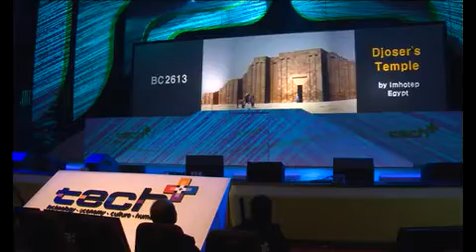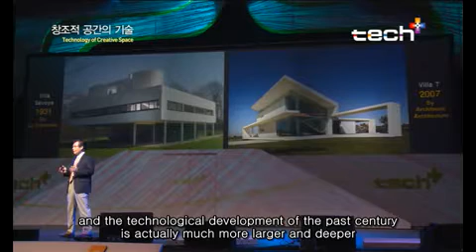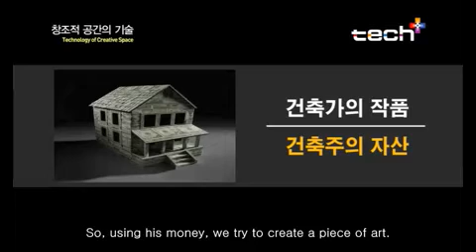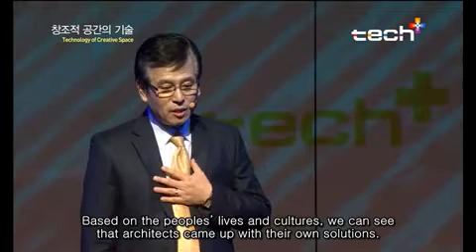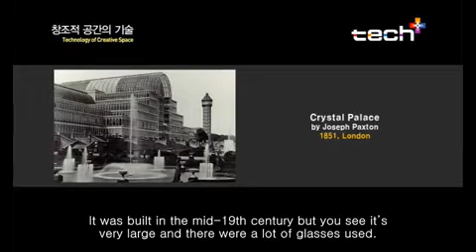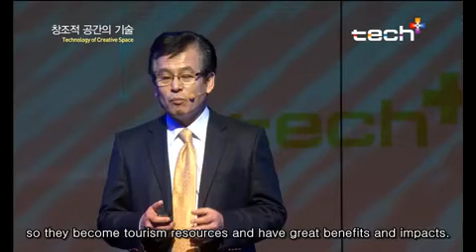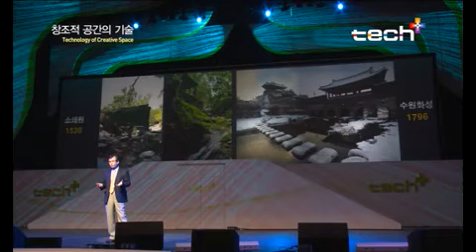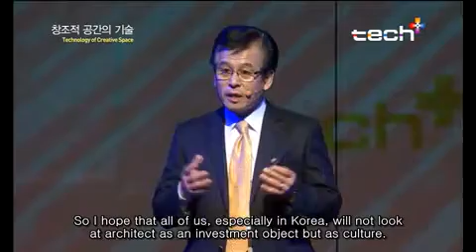[테크플러스포럼 2011] 이정면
범건축종합건축사사무소
오감으로 느끼는 공간, 늘 함께 숨 쉬고 살아가는 대상인 건축. 느린 삶에 대한 새로운 고민이 사회와 인간을 배려하는 착한 건축을 이끌 수 있다.